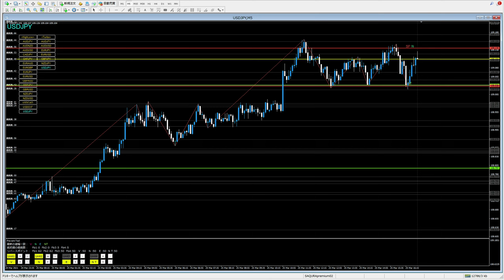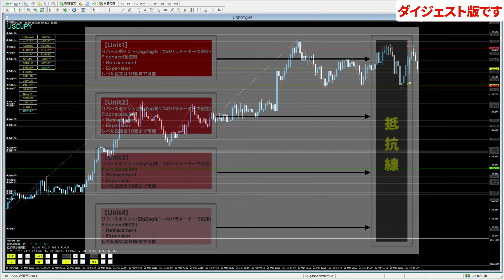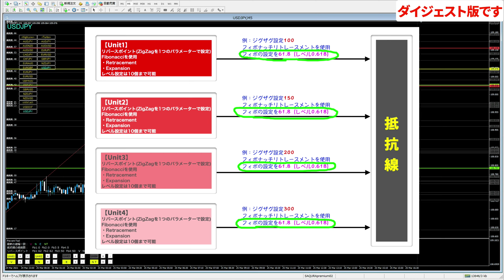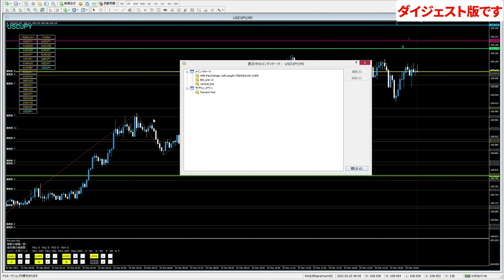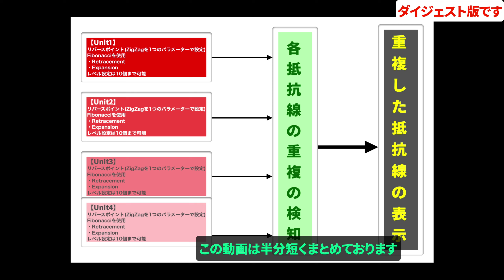《抵抗線ツール》Frevent Toolのマニュアル動画 (ダイジェスト版)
抵抗線に特化したインジケーター
　　　　Freventのマニュアル動画のダイジェスト

-関連ワード-
FX
株
FX　国内
FX　海外
FX　手法
投資
ハイローオーストラリア
バイナリーオプション 口座開設
バイナリーオプション ペイアウト
バイナリーオプションって何
バイナリーオプション 検証
バイナリーオプション 2ちゃんねる
バイナリーオプション 攻略
バイナリー 攻略
バイナリー 攻略法
バイナリーオプション
バイナリー リスク
バイナリー投資
バイナリー 初心者
バイナリー 検証
gmo バイナリーオプション
バイナリーオプション 初心者
ブログ バイナリーオプション
バイナリーオプション 必勝
バイナリーオプション必勝法
バイナリー 必勝法
バイナリー オプション
バイナリーオプション とは
バイナリーオプション 人気
バイナリーオプション戦略
バイナリーオプション リスク
バイナリーオプション 始め方
バイナリーオプション 口座
バイナリーオプション 勝ち方
バイナリーオプション まとめ
バイナリーオプション 評価
バイナリーオプション 稼げる
みんなのバイナリーオプション
バイナリー 稼ぐ
バイナリーオプション ツール
バイナリーオプション予想ツール
バイナリーオプション ツール 無料
バイナリーオプション ツール 検証
バイナリーオプション攻略ツール
バイナリー 取引
バイナリーオプション取引
バイナリーオプション取引とは
バイナリー取引
バイナリーオプション 危険
バイナリーオプションの危険性
バイナリー 危険性
バイナリー 危険
国内 バイナリー
バイナリーオプション 国内
国内 バイナリーオプション